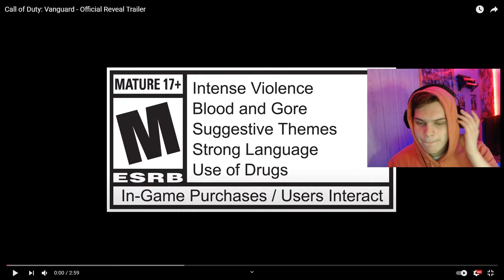🔥 THE NEW WW2 LOOKS INSANE 🔥 | Call of Duty: Vanguard Official Reveal Reaction!!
SOCIAL MEDIA'S